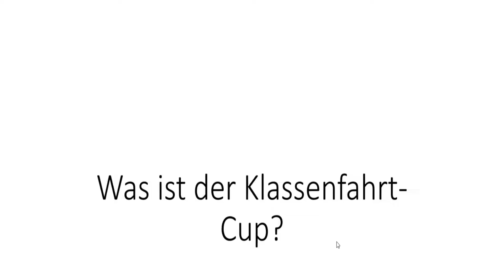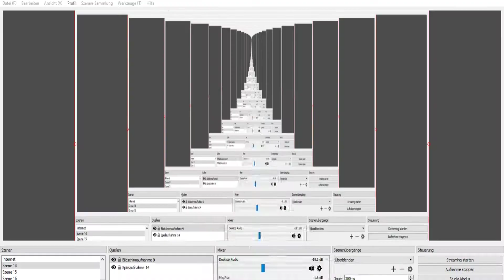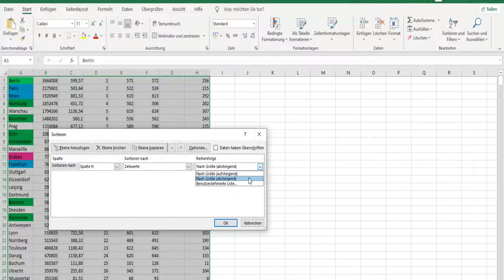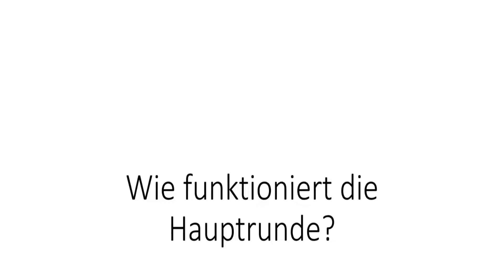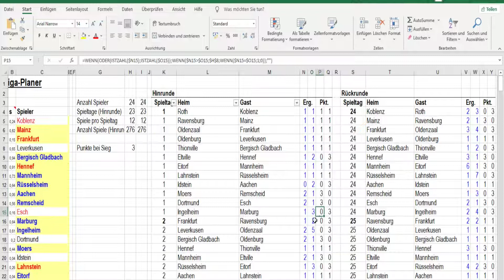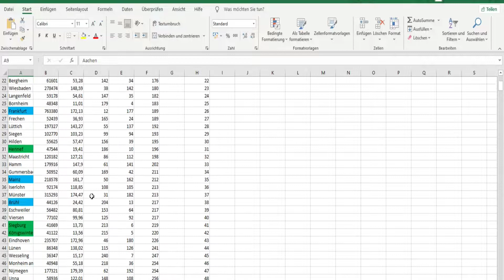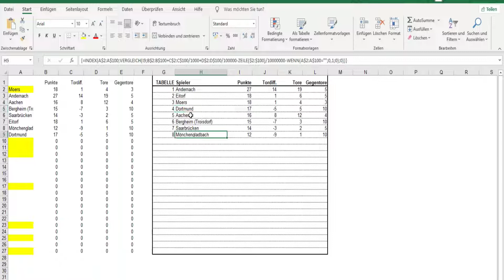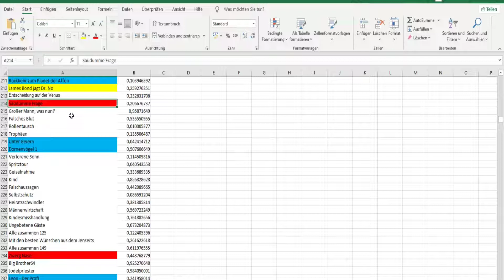Nerdige Beschäftigungen: Was ist der Klassenfahrt-Cup?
Was ist der Klassenfahrt-Cup und wie funktioniert er?